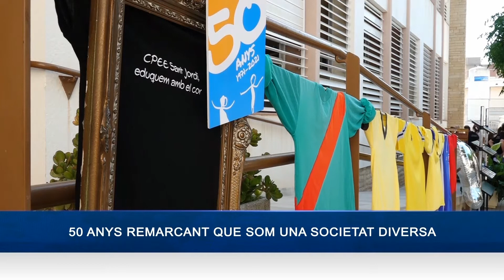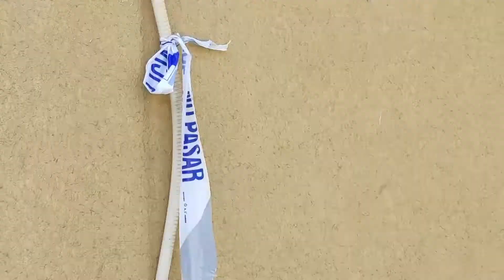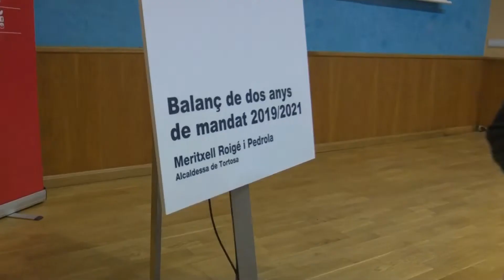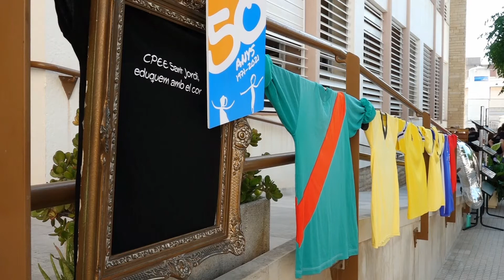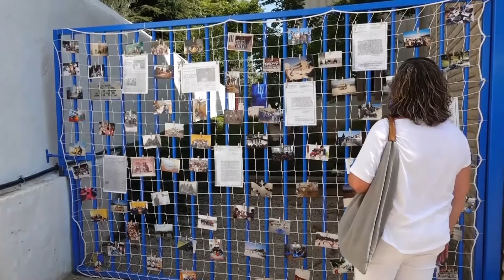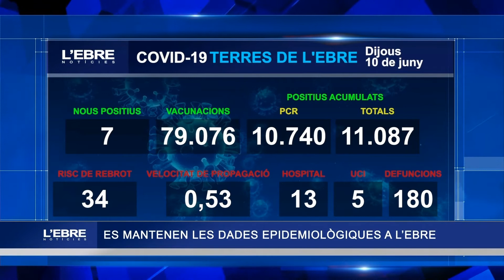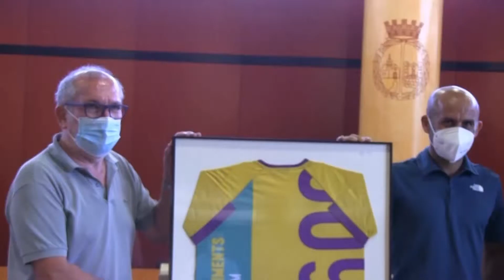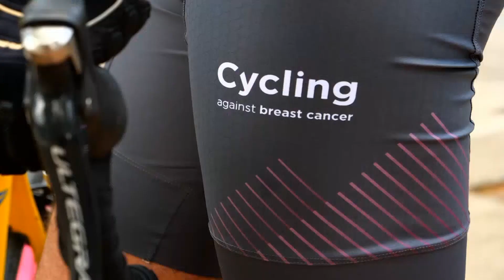L'Ebre Notícies. Dijous 10 de juny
Un centenar de persones rebutgen, des d’Amposta, el crim masclista que va tenir lloc a la ciutat el dimarts al vespre. L’alcalde ha demanat a la societat que s’impliqui per ajudar a detectar els casos de violència que sovint no surten a la llum.

La víctima segueix ingressada a la UCI en estat molt greu. El seu agressor ha passat aquest dijous a disposició judicial, acusat d’intent d’homicidi. Justament avui, el dia que a la Ribera d’Ebre i la Terra Alta s’han presentat les primeres adhesions als protocols contra les agressions masclistes en espais d’oci.

Meritxell Roigé fa balanç dels dos primers anys de mandat en una conferència pública. L’alcaldessa de Tortosa ha volgut destacar, sobretot, les dificultats de governar en pandèmia, però també en minoria.

El Col·legi Públic d’Educació Especial Sant Jordi de Jesús ha celebrat aquest matí el seu cinquantè aniversari amb un acte emotiu a l’entrada del centre. Els alumnes han creat una càpsula del temps on hi han dipositat records que volen que perdurin al llarg dels anys. La presidenta de la Diputació de Tarragona, Noemí Llauradó, ha presidit l’acte en la seva visita a les Terres de l’Ebre.

El Consell de Seguretat Nuclear amonesta els operadors de la central nuclear d’Ascó per canviar la ubicació d’un centre d’emergència. Ara, li requereixen a ANAV un informe amb les mesures correctores per evitar que es repeteixi l’incident.

A la cultura, coneixerem més detalls de l’acte amb el que es vol donar el tret de sortida a l’estiu tortosí: un concert d’una banda tribut a ‘Coldplay’.

Als esports, avui els explicarem dos reptes solidaris per lluitar contra el càncer que tenen protagonisme ebrenc. D’una banda, el roquetenc Albert Giné, que recorrerà els 1.600 quilòmetres que separen el Far de Finisterre (a Galícia) de Roquetes. De l’altra, Enric Cubells, que farà amb bicicleta Carabias - Garcia.

I a l’espai de l’entrevista, l’alcalde de Gandesa, Carles Luz, farà balanç també de la seva primera meitat de mandant, i ens explica perquè es presenta a la executiva del PDeCAT.